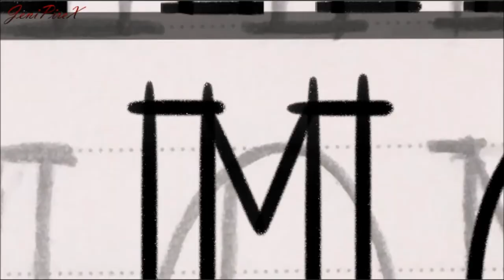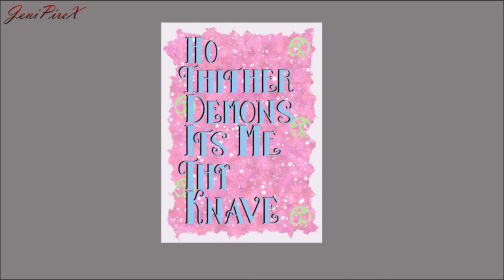Pastel Demons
(When you slightly messed up but it's okay! Translation to Shakespearean: Hey There Demons Tis (It Is/It’s) Me Your (Ya) Boy.)